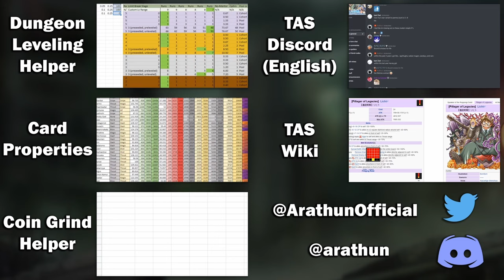Should YOU Pull on the Last-Second Leisure Pickup? ⛵🎆🤔💭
0:00 Start!

0:10 Furufumi [Cat Festival]
0:43 Seth [Beach]
1:14 Kijimuna [Canaan]
1:52 Shiro [Jamboree]

2:27 Should You Pull? + Eita [Ocean]
2:39 Guides and support

Event Name: Summer River Adventure: Otherworldly Raging River Ramble! (サマーリバー・アドベンチャー　〜異世界激流巡り！〜)